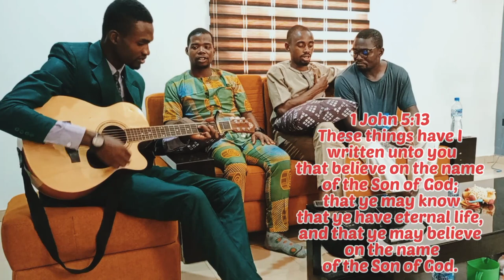1 John 5:13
1 John  5:13
This was a sweet time to have a get together with (from right) Brother Gaius Attah Itodo, brother Samuel Cletus, brother Okpeimen Osuiojio Possible and I. Traveled for a conference and decided to do a scripture songs together with them.